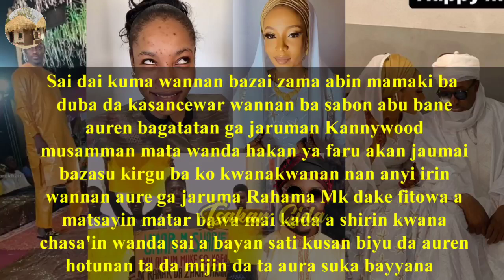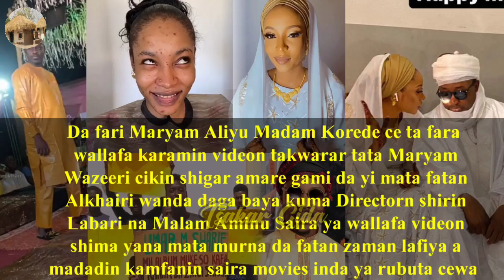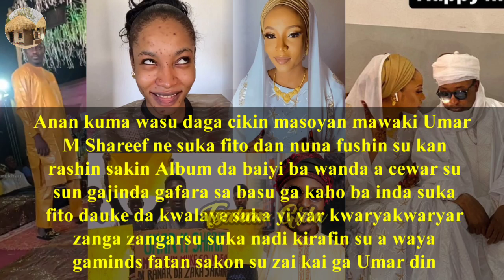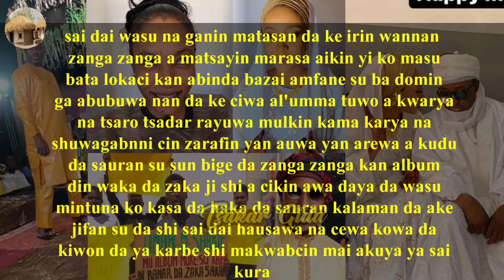Laila ta labari na tayi aure/Jarumai sunyi gasar nuna ƙawa a Gombe/Anyiwa Umar M Shareef Zanga zanga